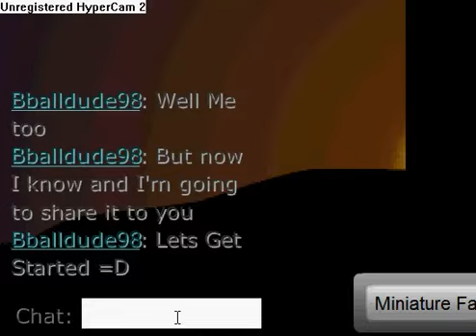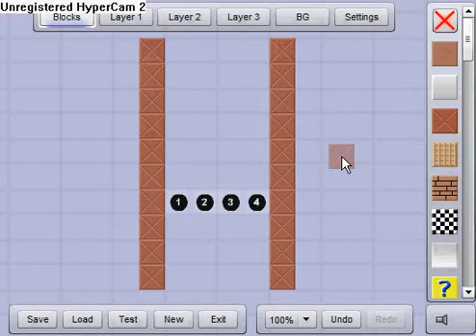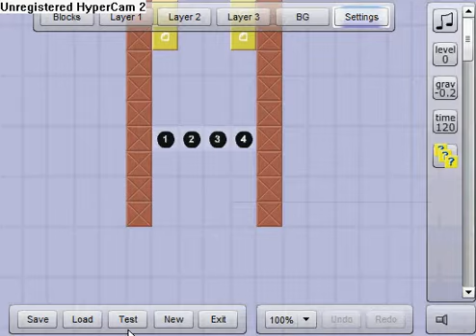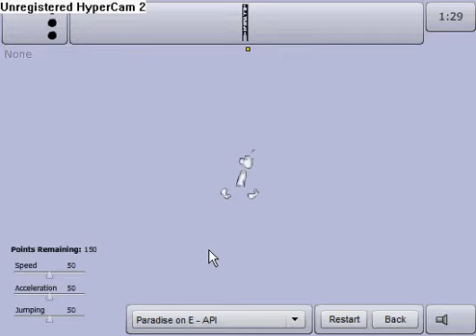Pr2:How to make players fly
Hey, today I'm going to show you how to make players fly. Go to Level Editors, go to Settings, then make the gravity to -0.1 to -0.5. As you go up -0.1,-0.2, etc. you go faster up(flying). You can go over -0.5 but it's better between -0.1 and -0.5. I prefer you guys using -0.3 cause its better. If you have any questions message me.
LvL: The Superman by Mf Eclipes